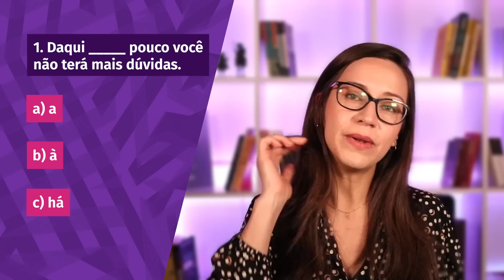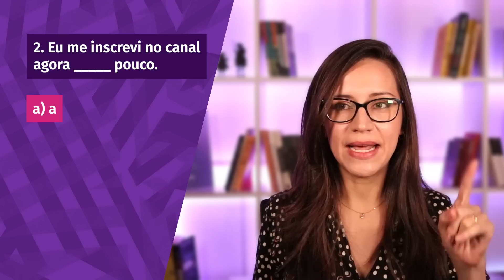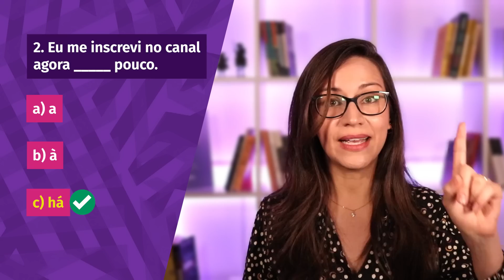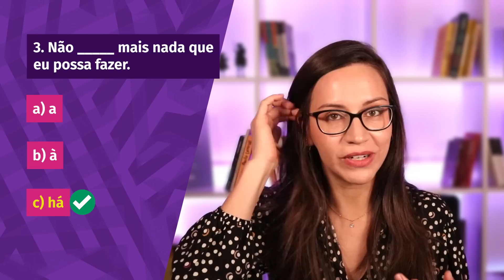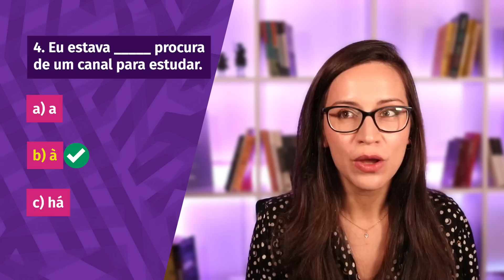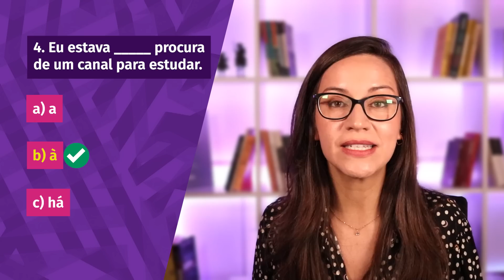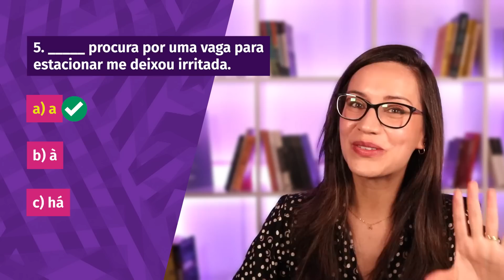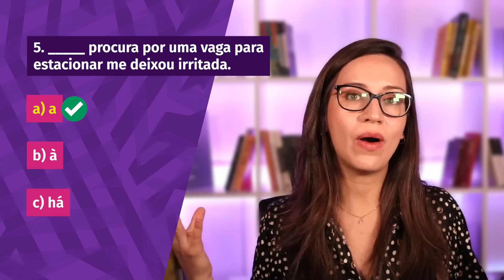❌✅ TESTE BÁSICO sobre À, A, HÁ ✅❌ | Você acerta TUDO? (Crase, verbo haver, artigo, preposição...)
Início | 00:00
Questão 1 | 00:44
Resolução 1 | 01:58
Questão 2 | 02:30
Resolução 2 | 03:35
Questão 3 | 04:42
Resolução 3 | 05:08
E o "á"? | 6:02
Questão 4 | 06:31
Resolução 4 | 07:22
Questão 5 | 08:38
Resolução 5 | 09:10
Encerramento | 11:17